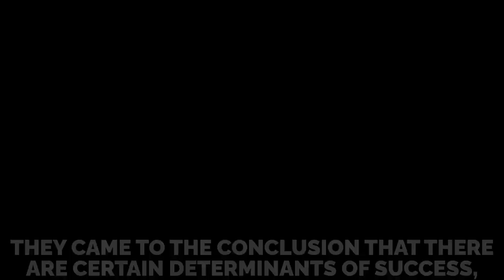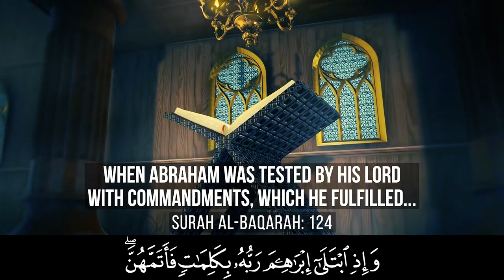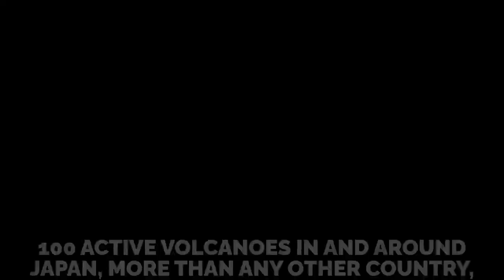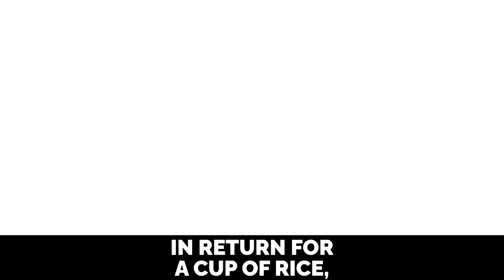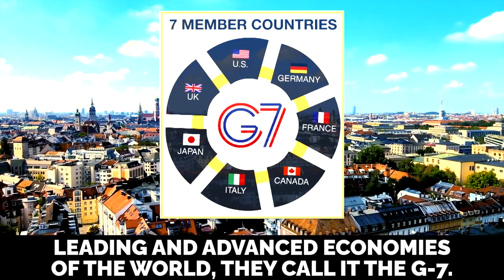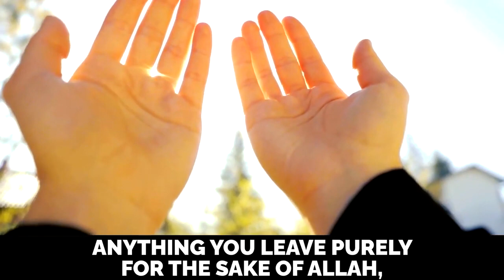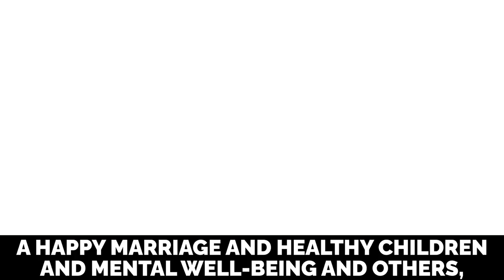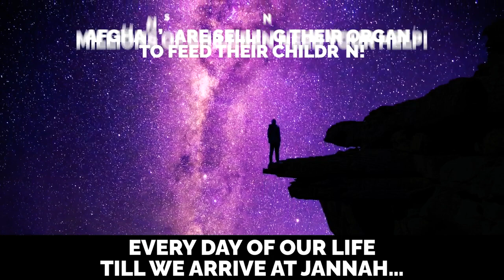Audis, bullet trains & discipline - A 'Eid sermon with Ali Hammuda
Created by The Daily Reminder